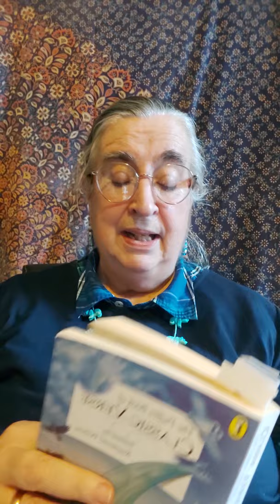from The Seafarer by Anonymous, trans. by Kevin Crossley-Holland